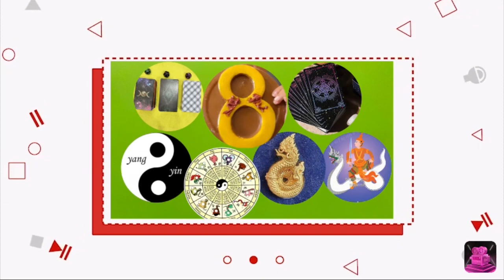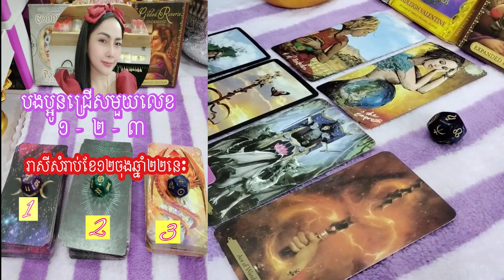សូមជ្រើសមួយលេខ លោកយាយទេវីមើលខែ១២/២២នេះ ជីវិត ស្នេហា ការងារ លុយកាក់ អនាគតនៃការខំប្រឹងរបស់បងប្អូន ហេងៗ